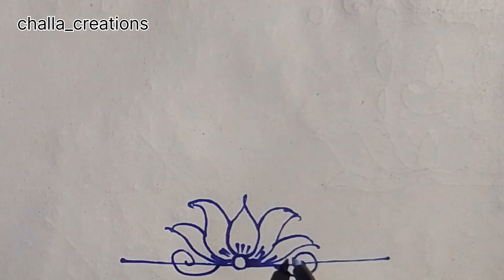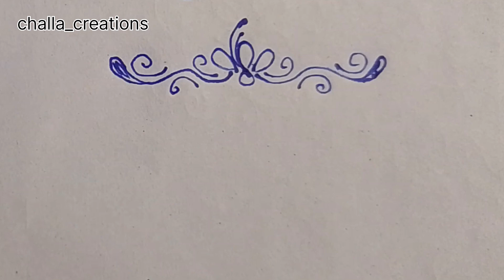మాఘమాసం లో నెలకు సరిపడా 30 సైడ్ డిజైన్లు||30 side designs for 30 days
hello 🤗👋 all.

Here you can you can find here you can find a lot of rangoli designs free hand rangoli designs dots and without dots rangoli designs daily rangoli designs festival rangoli designs with colours and without colours don't forget like share and subscribe to our channel please encourage and support our channel🙏🙏🙏🙏🙏🙏🙏